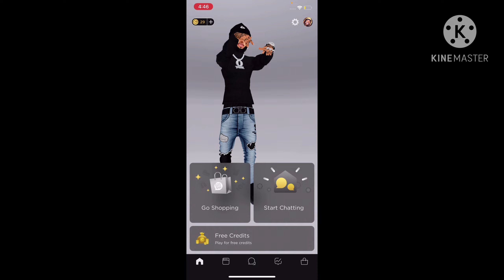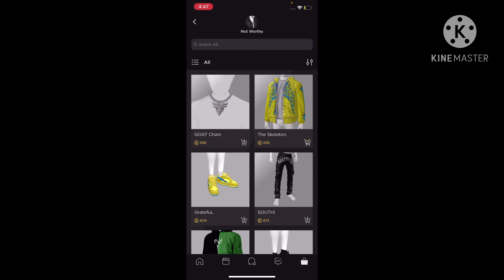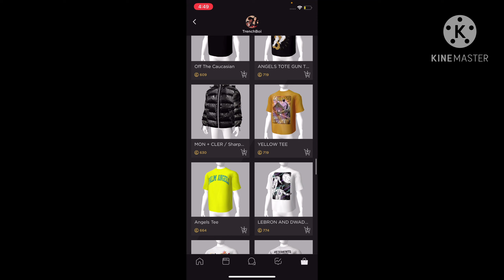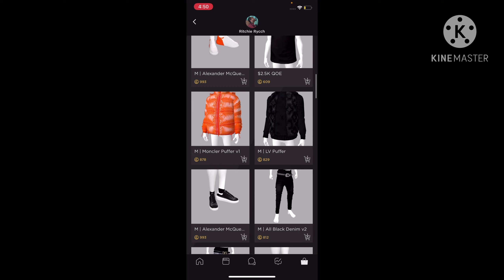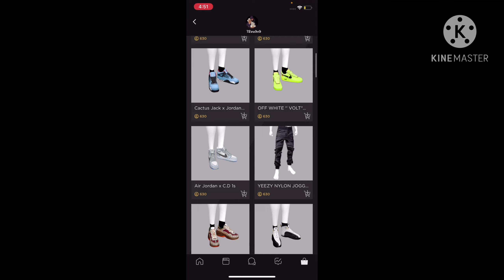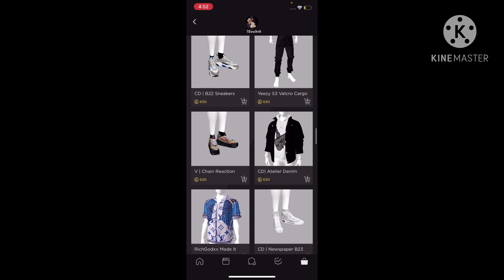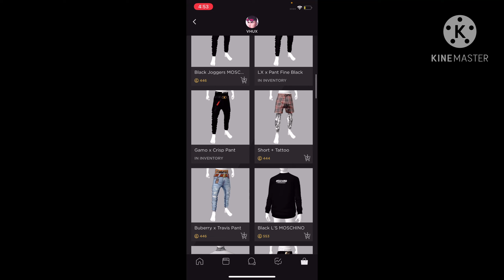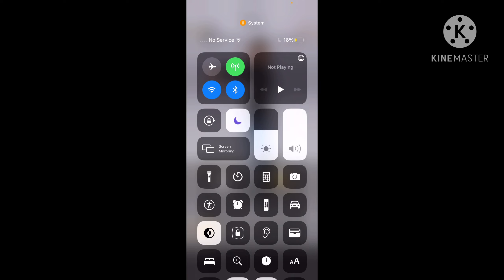**NEW** HOW TO GET DRIP 🥶| SHOP CREATERS | IMVU GAMEPLAY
Want an easy way to earn gift cards? Sign up for Fetch Rewards with this link, and you’ll get $2 in Rewards when you snap your first receipt

HOW TO JOIN CLAN VID👇🏾👇🏾

MY IMVU @CERTFIED_JJAY

.What´s up everyone its officialjjay on this lit channel you´ll find a variety of lit vlogs pranks & challenges maybe music you´ll find more make sure to subscribe and enable ALL notifications so you Don´t ever miss a video by the littest channel on YouTube OFFICIALGANG!!